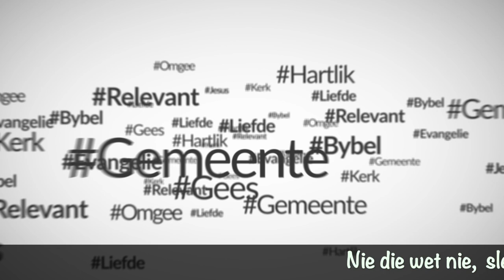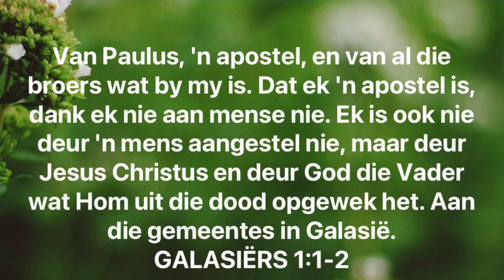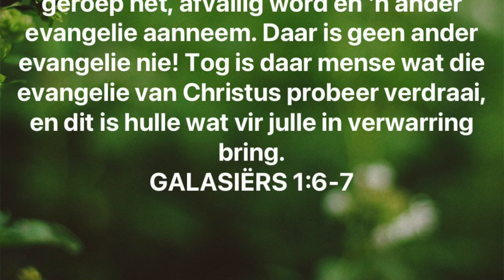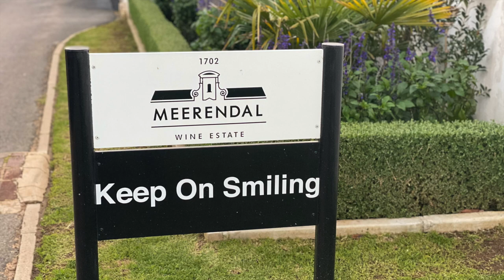Nie die Wet nie, slegs Jesus (Chris Heunis)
Jesus is die enigste Evangelie